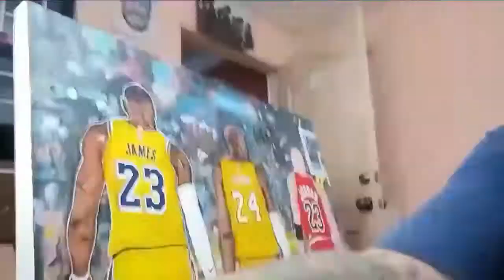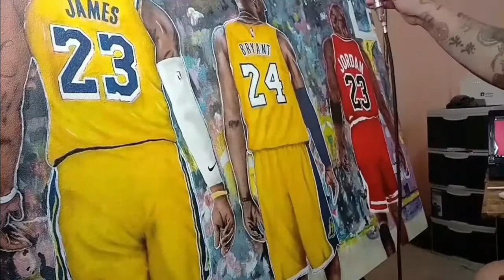michael jordan kobe bryant lebron james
Michael Jordan , Kobe Bryant , Lebron James acrylic painting on 30x40 canvas, this took me about a week to finish,
Reference Picture I got from google